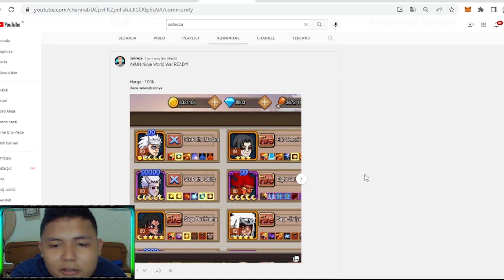AKHIRNYA VEGITO SUDAH ADA DI WISH! LANGSUNG GACHA - Universe War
Mau Jual/Beli akun dan Juga Jasa Topup Silahkan Hubungi Wa di Bawah, Admin nya saya sendiri (sahreza)
Newbie Code :

Link Download Universe War

ID :  SAHREZA
Server :
Guild :
Opening :
Ending :